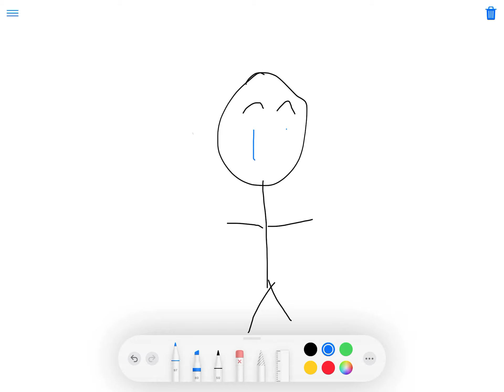Drawing Stik (Phase 1) (Week 1)